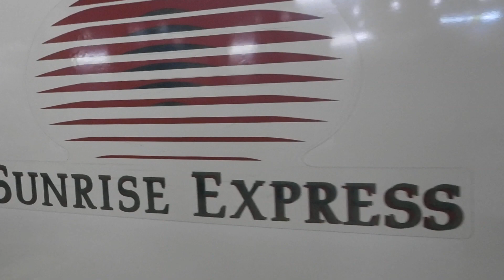285系3000番台+0番台 [寝台特急]サンライズ瀬戸・出雲 高松・出雲市行き 東京駅到着